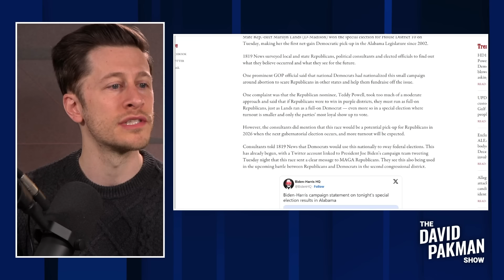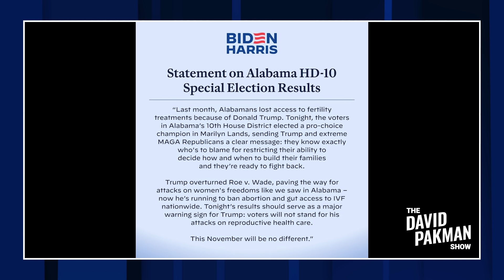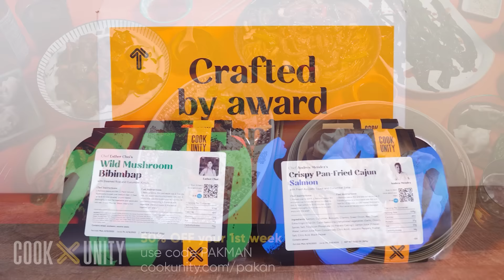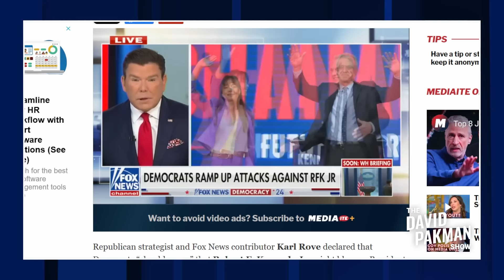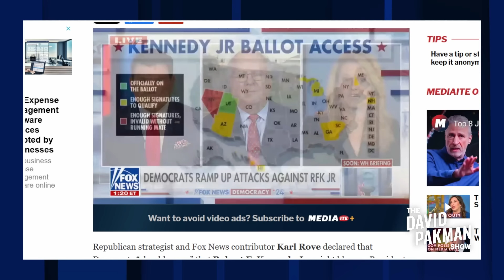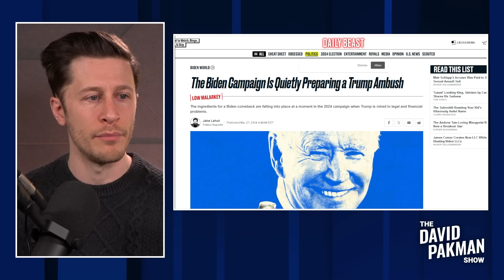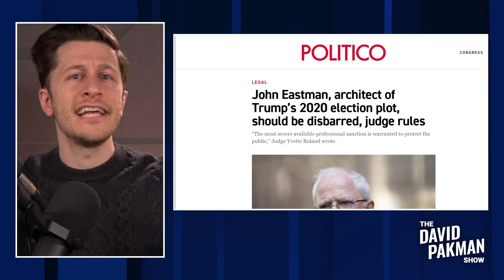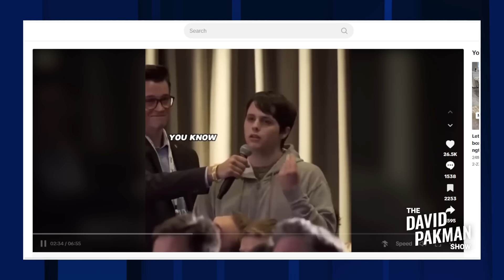MAGA loses in Alabama, Trump lawyer disbarred 3/28/24 TDPS Podcast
NEW SHOW: Trump's lawyer finally gets what he deserves / Disheveled swollen Trump begs for cash in desperate plea / MAGA LOSES: Alabama elects DEMOCRAT after IVF disaster / and much more...

00:00 Start
00:35 MAGA LOSES: Alabama elects DEMOCRAT after IVF disaster
07:23 Republicans PANIC over IVF disaster, BACKTRACKING
17:15 Fox hosts demand bizarre apology from MSNBC, UNHINGED
24:17 RED ALERT: RFK Jr. could "cost Biden the election"
30:31 Trump BLATANTLY ignores gag order, attacks Judge's daughter AGAIN
33:40 Joe Biden is planning to ambush Trump
39:27 Trump's lawyer finally gets what he deserves
43:50 Is this Charlie Kirk's dumbest anti-trans argument ever?
52:13 Disheveled swollen Trump begs for cash in desperate plea
54:52 Am I producing secret MAGA-only episodes?
Leave a Voicemail Line: (219)-2DAVIDP